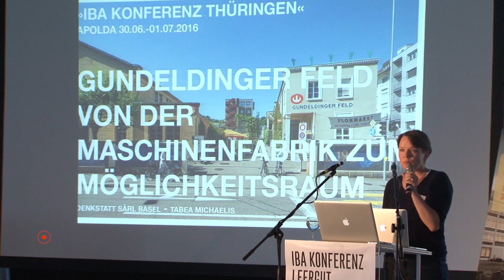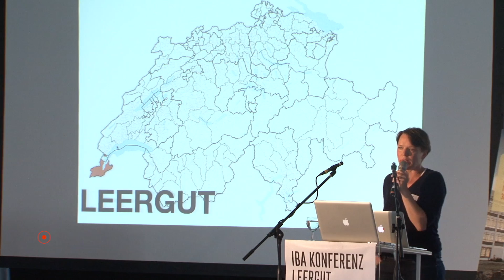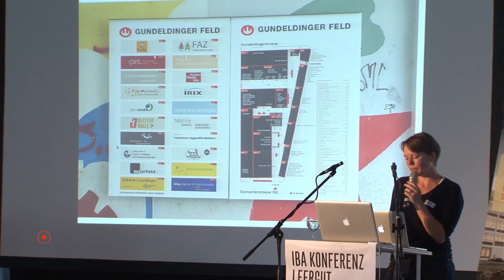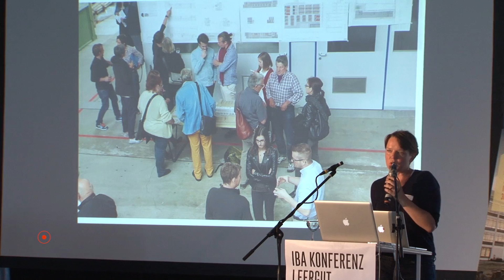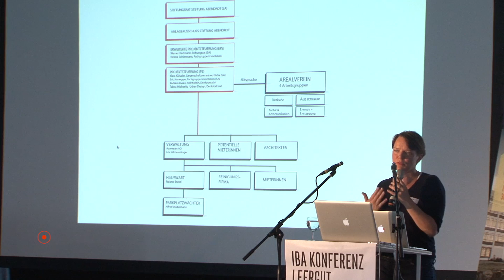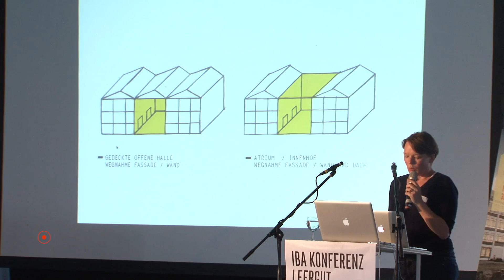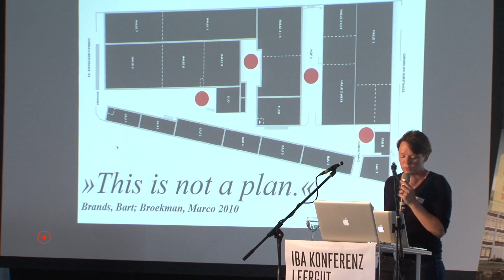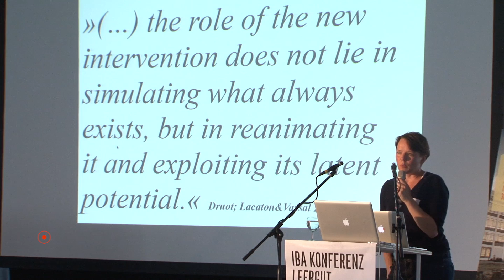Von der Maschinenfabrik zum Möglichkeitsraum – Gundeldinger Feld Basel von Tabea Michaelis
Gute Praxis: Von der Maschinenfabrik zum Möglichkeitsraum – Gundeldinger Feld Basel von Tabea Michaelis, denkstatt sàrl (CH). IBA Konferenz LeerGut am 1. Juli 2016.